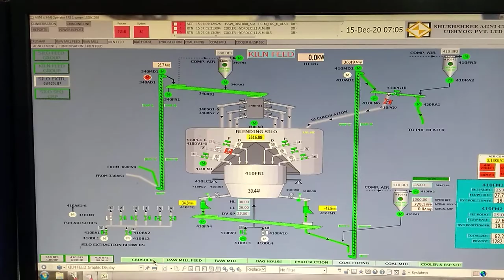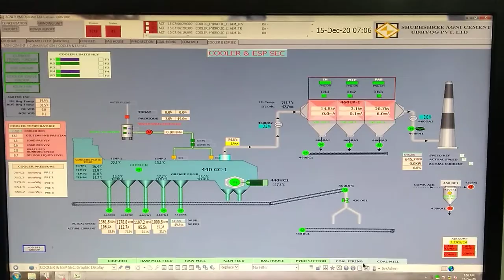cement plant plc operation